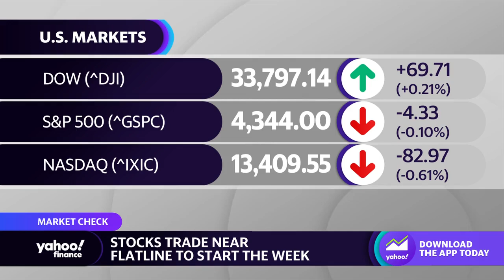Russia Wagner Mutiny: 'Short terms it looks like Putin has prevailed,' Brookings Senior Fellow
Michael O’Hanlon, Brookings Senior Fellow & Director of Research in Foreign Policy, spoke to  Yahoo Finance Live anchors Akiko Fujita and Seana Smith about the latest developments on the Wagner Russia mutiny.